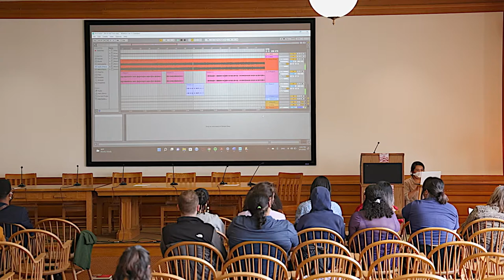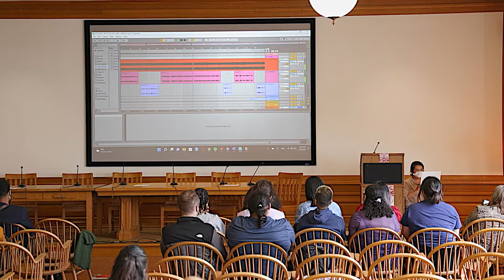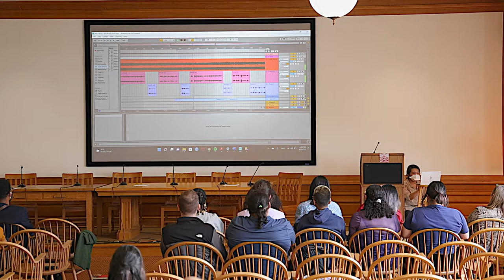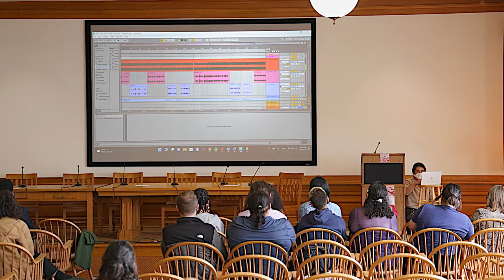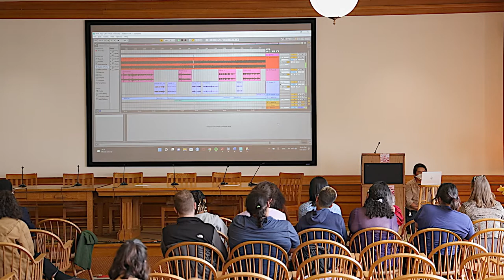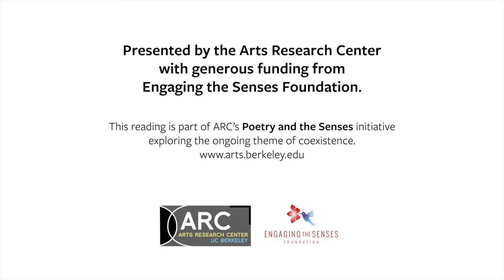ARC 2021-22 Poetry Fellows Reading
The Arts Research Center will celebrate the 2021/22 ARC Poetry Fellows with an in-person reading of work created during their fellowship semester! This event will feature undergrad fellows Anastasia Le and Gisselle Medina; graduate fellows Lindsay Choi and Vincente Perez; faculty fellows Ahmad Diab and Jesse Nathan; and community fellows Maurya Kerr and D’mani Thomas, and be followed by a short conversation and Q&A with ARC Director Julia Bryan-Wilson.

During 2021/22, these amazing poetry fellows have explored and pushed against the theme coexistence.  The word coexistence has a spatial component, and implies the sharing of space or cohabitation within overlapping territories; it also has a temporal dimension, suggesting simultaneous presence with others in the same moment in time. These fellows engage capaciously with issues of mutuality, synchronicity, interdependence, and care – from enlivening exchanges between beings, to the porous line between animate and inanimate, to the challenges of living together on our planet, to the uncanny shivers of coincidence.

Arts Research Center, UC Berkeley
arts.berkeley.edu